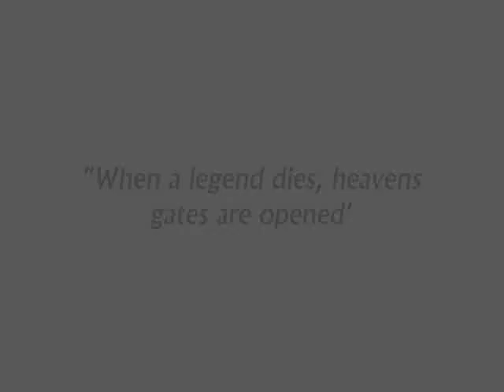RIP MORGAN PARSONS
Morgan has left us to cancer. May God give her peace.